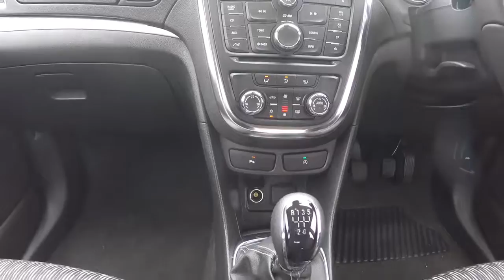Vauxhall Mokka 1.6 Exclusiv for sale at SLM Hastings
Make & Model : Vauxhall Mokka 1.6 Exclusiv S/S

SLM Vauxhall the No.1 Dealer for Hastings.
This car is in 'The Network Q Programme' and located at our Hastings branch of SLM
Details about the Network Q Promise.
A. 1 YEAR WARRANTY
Every Network Q vehicle comes with a minimum of 12 months warranty.
B. THE NETWORK Q MULTI-POINT CHECK COVERS:
Every major mechanical component
All vital safety and security checks
A thorough test drive
Inspection of interior and exterior features
Final preparation of your vehicle
C. THE NETWORK Q MULTI-POINT CHECK COVERS:
D. NETWORK Q OWNERSHIP PROMISE
The great thing about buying a used car with Network Q is that you know exactly what you're getting. No hidden past, no hidden surprises, just complete peace of mind.
Our Ownership Promise covers:
Mileage
Identity
Stolen vehicles
Outstanding finance agreements
Examining Vauxhall's recall register for any recalled parts (Vauxhall models only)
A replacement vehicle as part of our 30 day exchange pledge, should any of the information we find prove to be incorrect
E. 30 DAY EXCHANGE PLEDGE
We're confident you'll be absolutely thrilled with your purchase. But, for added peace of mind, if your car develops a mechanical or electrical fault (in the first 30 days of ownership) that cannot be repaired to a satisfactory standard, the supplying retailer will exchange it for a Network Q vehicle of equal value.
Why? Simply because we believe in our cars, believe in their inherent quality and hold our customers' satisfaction paramount.
F. FREE TO GO INSURANCE
Wouldn’t it be great to buy a car and drive it off the forecourt on the same day? Well, at Network Q you can with our free 5 day insurance policy, Free to go.
This insurance comes as standard with our Network Q Guarantee, meaning the only thing you have to worry about is which car to choose!
G. 1 YEAR ROADSIDE ASSISTANCE
Every Network Q vehicle comes with 1 year of Roadside Assistance including Roadside Rescue, Recovery Rescue, At Home Rescue, Onward Travel and tyre-related incidents.
H. SERVICE CLUB

All customers buying a Vauxhall vehicle under Network Q will be offered the opportunity to sign up for Vauxhall Service Club as part of their welcome communication. By joining they will become eligible for the following :
 Discount on servicing and repairs
            - 15% for 2-3 year old vehicles
            - 25% for vehicles over 3 years old
This applies to Vauxhall vehicles only
I. FREE ACCIDENT MANAGEMENT
In the unfortunate event that your vehicle is involved in an incident the Vauxhall Accident Management Service will help. They contact your insurer, arrange for vehicle recovery, repair at a Vauxhall approved repairer, organise a courtesy car and the return of your vehicle.

SLM Vauxhall Hastings
2 John Macadam Way
St Leonards on Sea
East Sussex
TN37 7SQ

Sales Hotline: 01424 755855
Filmed on location at SLM Vauxhall in Hastings by autovids